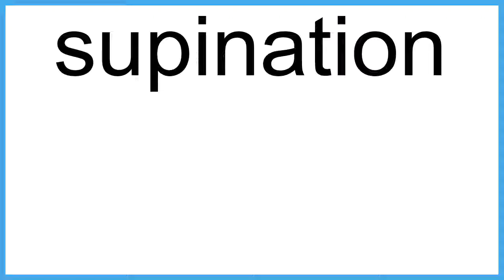supination The New English Dictionary meaning | Vocabulary for Kids | Children's Dictionary